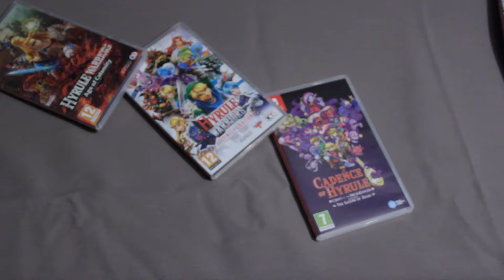The Legend of Zelda: Tears of the Kingdom - recenzja (2023)